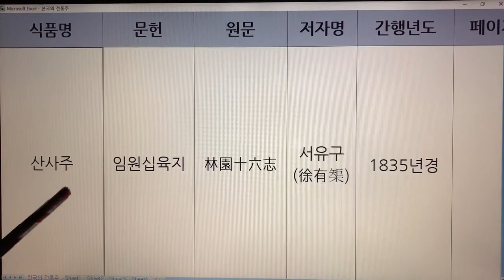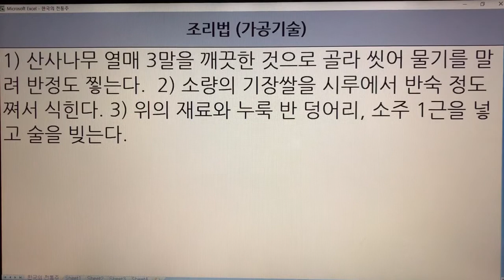한국 전통주(Korean Alcoholic Drinks) 84. 산사주 - 임원십육지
1. 전통술 커버이미지 : Korea Traditional liquor로 표시함.
  2. 이미 묶음 영상으로 올렸던 전통술 제목에는 Korea Traditional Sake로 표기함.
  3. 이번에 올리는 각각의 전통술에 대해서는 Korean Alcoholic Drinks로 표기합니다. 범위가 더 넓은 의미로 한국 알콜음료로 적용했습니다.

- 7인치 이상의 태블릿, 노트북, PC 모니터에서 시청하시길 추천드립니다.